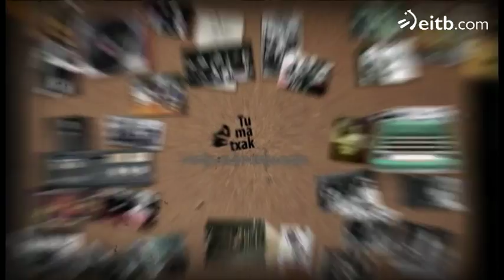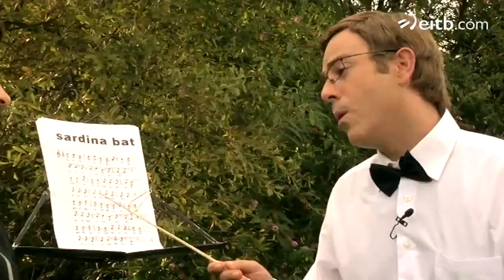Zuhaitz Gurrutxagak ''Sardina bat'' kantuaren jatorria ezagutu du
Tomasek "Sardina bat" kantua nola konposatu zuen azaldu dio Zuhaitz Gurrutxagari "Tumatxak" saioan.